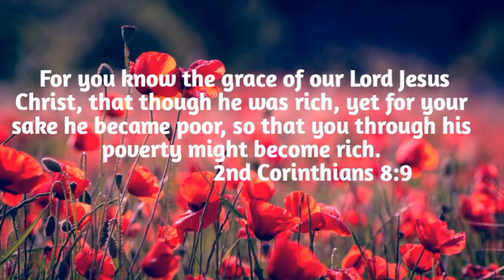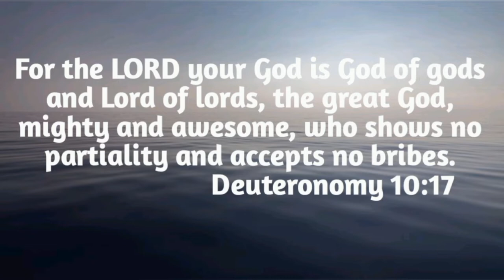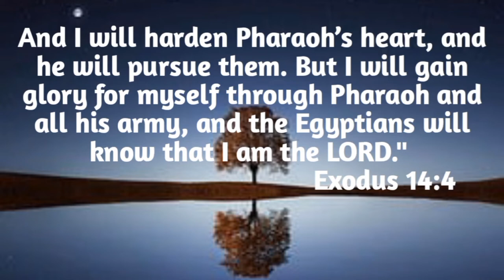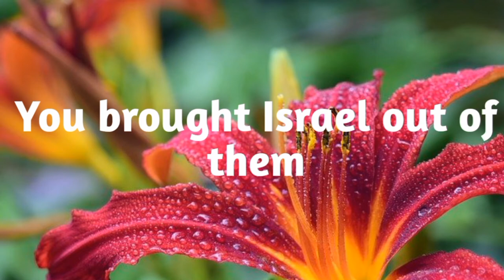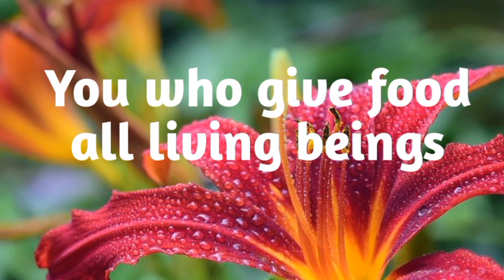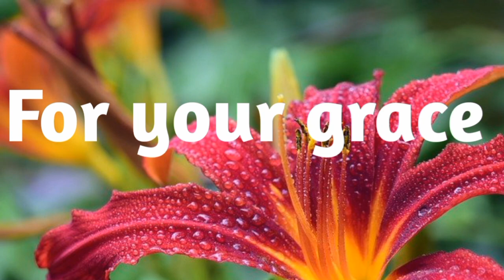We Thank you || Kiwegun Kongoi